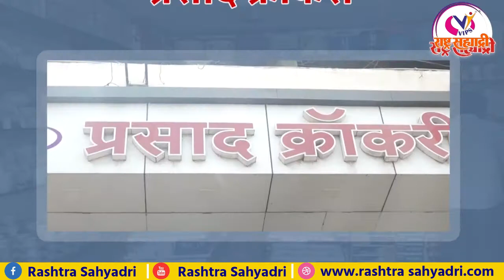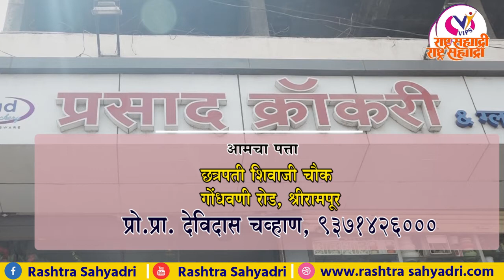21.09.2020 SUPER FAST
Watch VIPs Rashtra Sahyadri for Daily Updates & Infotainment